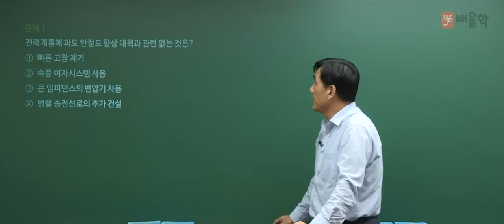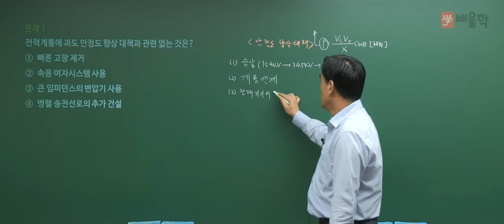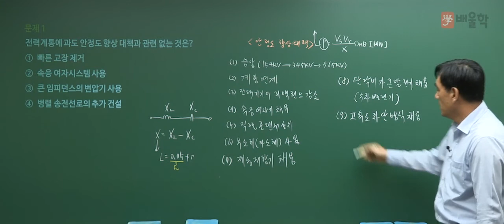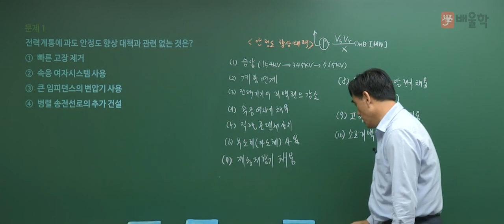[전기산업기사 필기] 2017년 3회 필기 전력공학 기출문제 풀이 01 - 윤석만 기술사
전기산업기사 2017년 제3회 필기 회로이론 기출문제 풀이 특강!